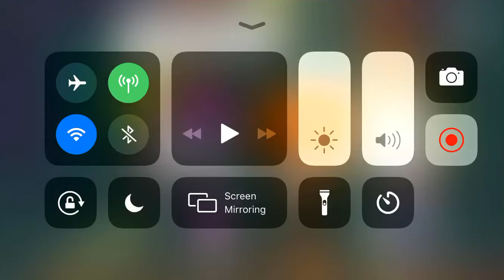ROBOTS-Part 13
(Changed Bio)
My AU

Mr.Stripes is a protective friend to Mr.Hopp, Ms.Bo and Shadow Hopp
Mr.Stripes has anxiety, So don’t mess with him, Also, His fear is Death

Mr.Hopp doesn’t like The Entity that much, even if the Entity is a father to them
Mr.Hopp has the fear of losing his loved ones(his friends)

Ms.Bo acts sweet to her friends, She even likes talking to Dee about Jewelry
Ms.Bo is secretly scared of The Entity, Which is the reason she hides from him
Ms.Bo has Automatonophobia(Fear of Robots)

Shadow Hopp can’t talk so he does sign language, He always stays with The Entity and Dee, They’re like a Sister and father to him
Shadow has a fear of light

The Entity is a demon who rules the underworld, He used to hate Mr.Hopp and his friends, He Watches Shadow Hopp sometimes In case Shadow does anything wrong like in the past

Dee
The sister of Shadow Hopp, Dee likes being sassy and rude, but she can be nice on the outside too, She helps Shadow Hopp success his needs